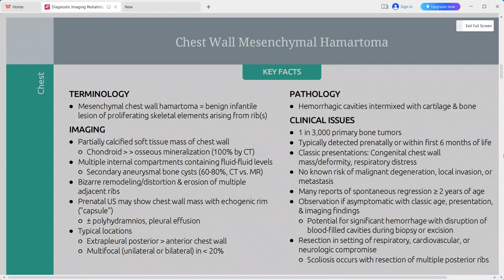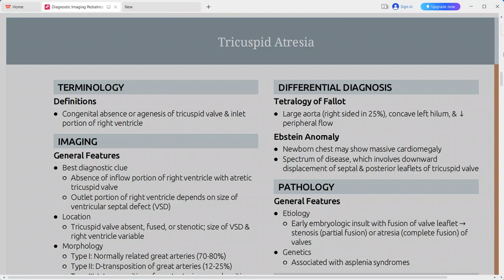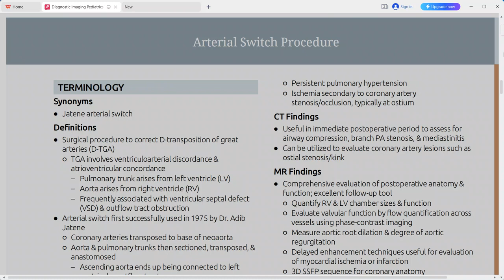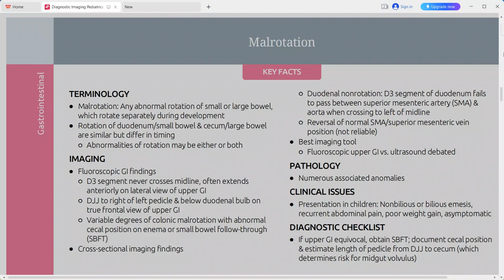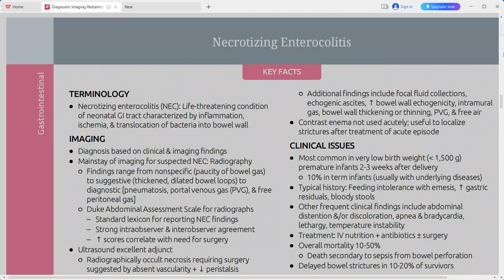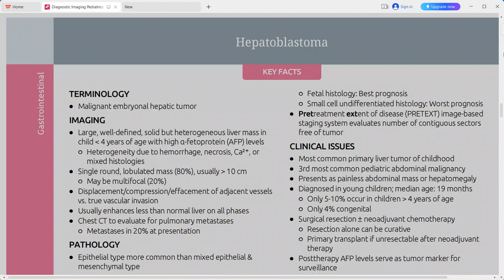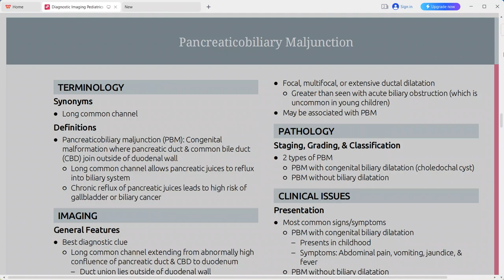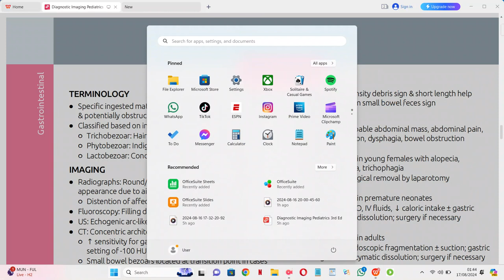PAEDS RADIOLOGY DIAGNOSTIC IMAGING SERIES